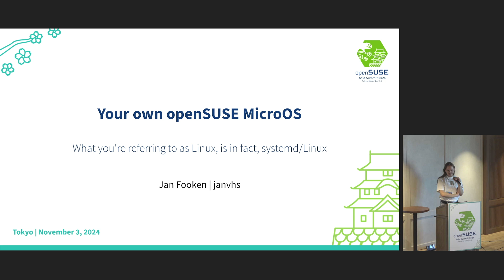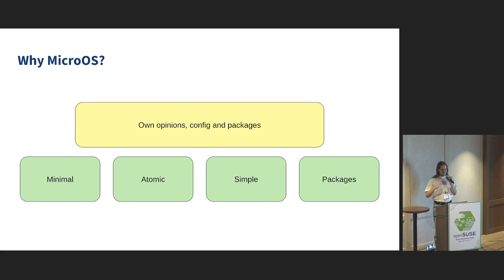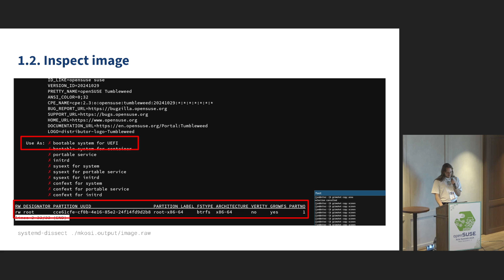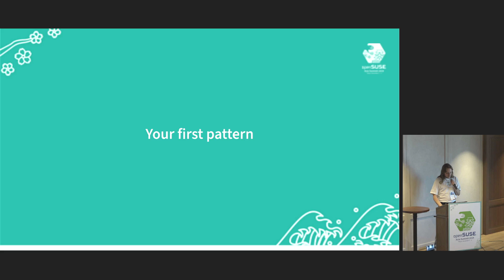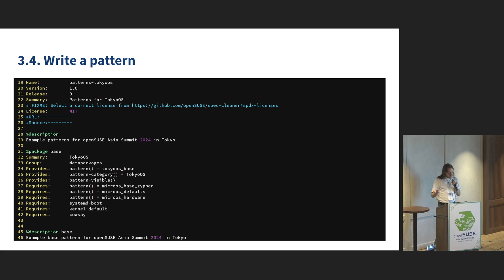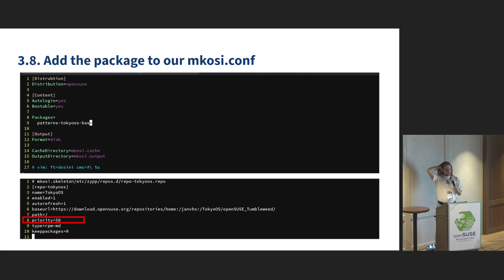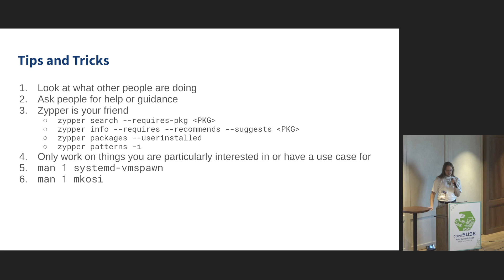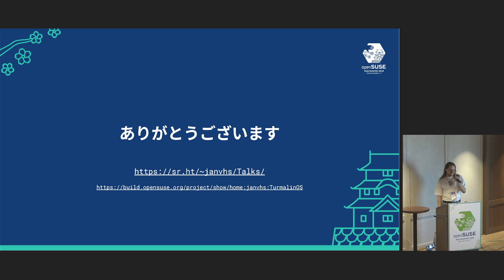Your own openSUSE MicroOS derivative with the Open Build Service (OBS) and mkosi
openSUSE.Asia Summit 2024, Tokyo, Japan
Speaker: Jan Fooken, SUSE

A few weeks ago, my friend Victoria showed me the new Wayland compositor she built, COSMIC-comp. I was so intrigued by it, that is kick-started my journey with tiling window managers on Wayland.

Having been a happy Aeon and MicroOS user, I didn't just want to "ruin" my pristine Aeon install by installing a bunch of window manager utilities like Rofi, Waybar, all kinds of compositors and various other programs. Naturally, the idea of developing my own MicroOS based desktop Linux distribution came up and I started learning.

This talk is directed at people, wanting to learn how Linux distributions are assembled and how to create their own MicroOS based desktop Linux. The participants will learn what patterns are, how to write a pattern themselves and how to build them via OBS. Furthermore, they will learn how they can create bootable Linux distributions via mkosi and what packages go into a working Linux image. As an extra, I plan on showing how to build images even easier, utilising systemd-vmspawn for testing. This allows the participants to transfer their gained knowledge into their daily life building virtual machines, nspawn containers and more. My end-goal is to inspire others to create variants for e.g. Budgie, Sway, XFCE or Enlightenment on top of MicroOS.